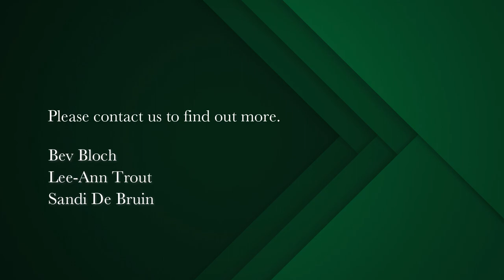2 bedroom apartment for sale in Claremont Upper | Pam Golding Properties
Retirement apartment, sold on Life Rights- Specious 2 -bed apartment with garden views
A unique Lifestyle that we are offering the retiree, to become part of the community at Quadrant Gardens and enjoy the hospitality, security, services in this 5-STAR luxurious Retirement Residence.

Imagine a life with no cares, no more worries of maintenance. Your day can be filled with now doing what you have always wanted to do.

Just launched

This 2-bedroom, 2-bathroom apartment, offers the tranquility of overlooking the internal courtyard and our Urban Forest.
Enjoy the sound of running water from the water feature and birds that enjoy the garden.

Open plan Lounge, well equipped kitchen, and dining room give the apartment a sense of free flow to enjoy the spaces.

A must to view at a very appealing price.
Sold on Life Right